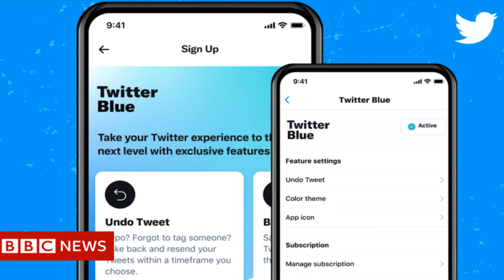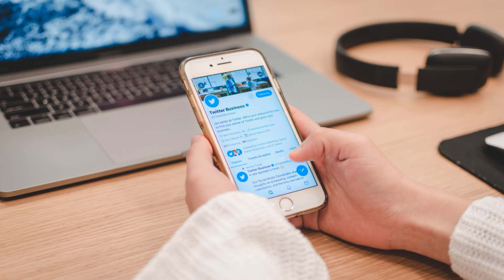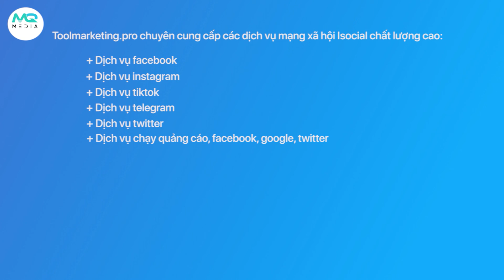Chiến Lược Và Sự Quan Trọng Trong Việc Phát Triển Thương Hiệu Trên Twitter